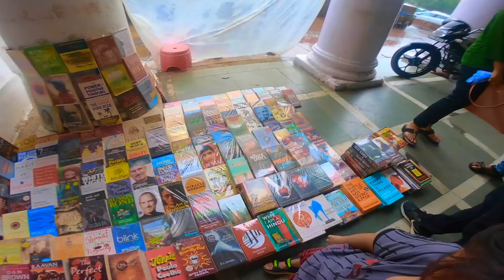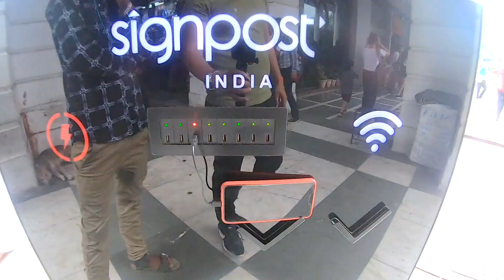Delhi in 24 Hrs || Connaught Palace Market||Delhi food walk | India Gate||Tourist places in Delhi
Accessories Used:-
Wireless On-Ear Headphones
SD Card
Power Bank

Bike Gears:-
Foot Pump

You can buy accessories by using above link.

Thank you everyone for love & support.

Jai Hind